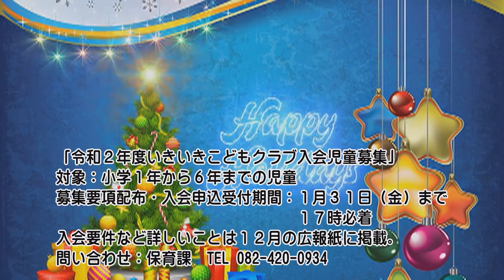KAMONケーブルテレビ「マイタウン東広島」広報紙12月号（3）12月16日～12月22日放送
広報紙12月号（郷田小学校）